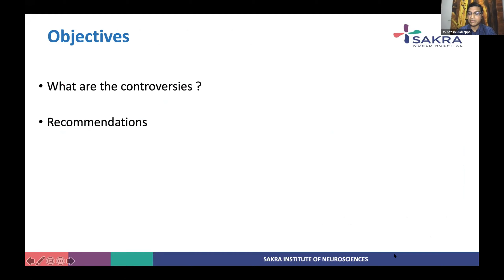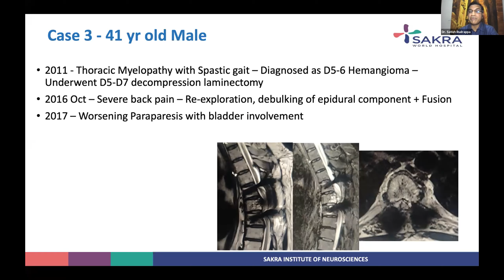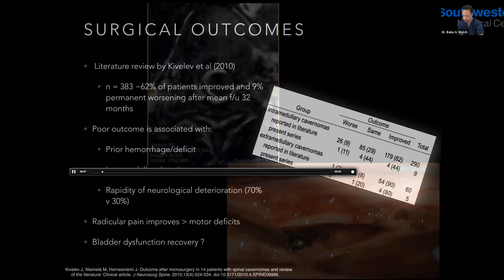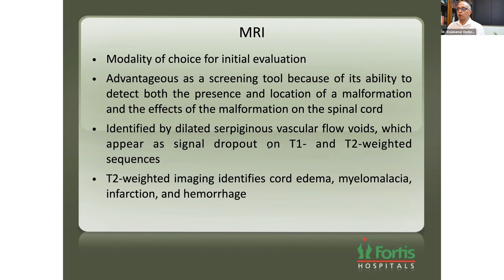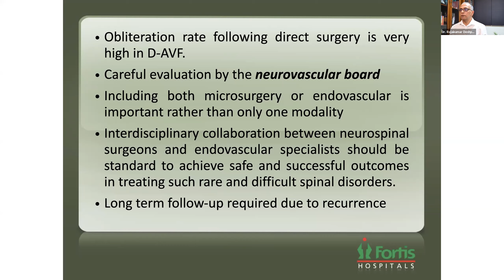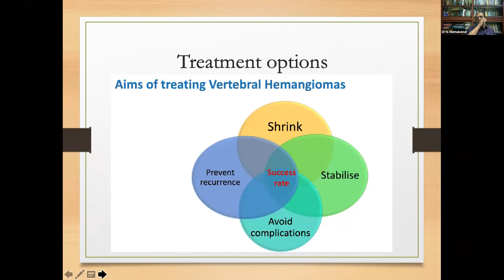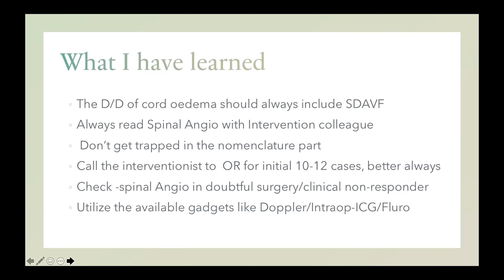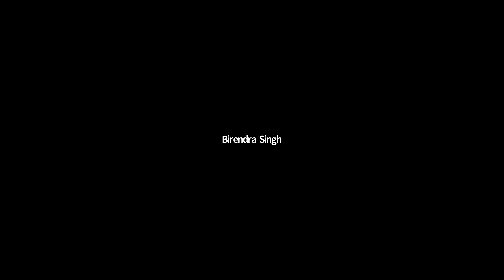Aquila Vascular series 7 pm 9 Dec